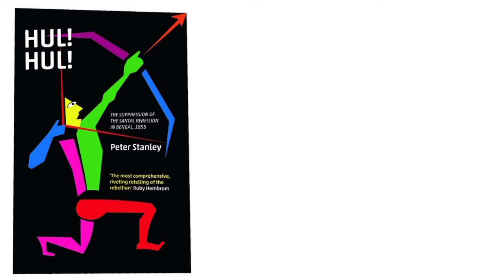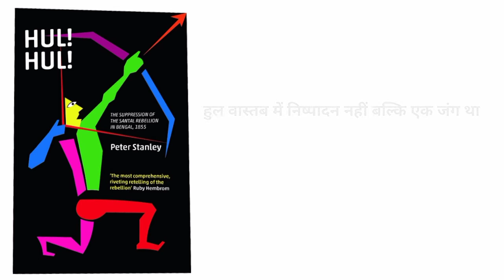एक बिद्रोह जो इतिहास की पन्नो में कहीं खो गया।Hul!HUL! book review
Hul!Hul! book review
Hul!Hul! peter stanley book
santal hul
1855 santal hul
santal rebel
एक बिद्रोह जो इतिहास की पन्नो में कहीं खो गया।